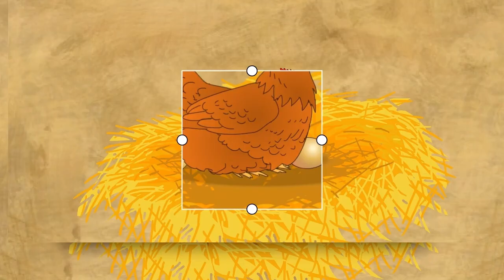เพลงเด็ก สื่อการเรียนรู้ ก-ฮ ก.เอ๋ย ก.ไก่ หัดฟัง หัดอ่าน หัดพูด ของเด็กน้อยอนุบาล I เพลงเด็กJanaTV